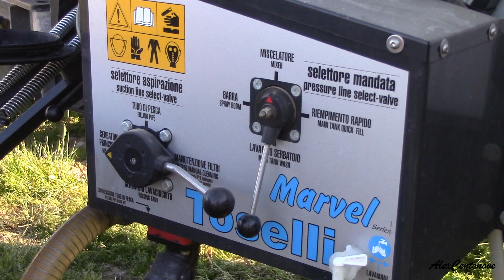Spraying Wheat 2015 - Toselli Marvel Series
08/04/2015 Provincia di Reggio Emilia
Spraying  wheat with the barrel toselli marvel variable geometry

Diserbo del frumento con la botte toselli marvel a geometria variabile